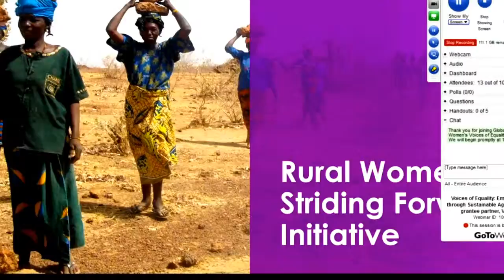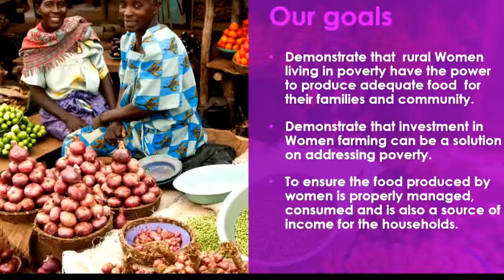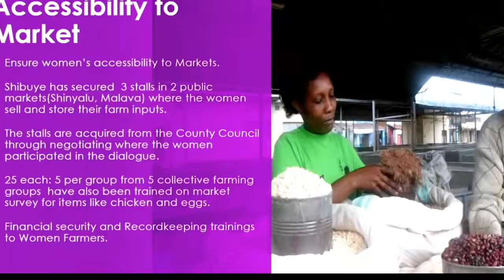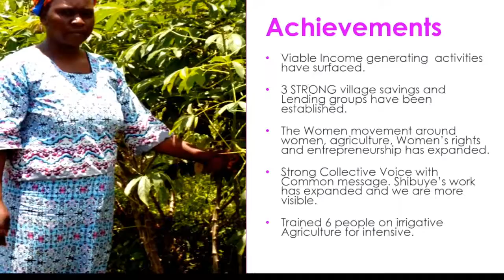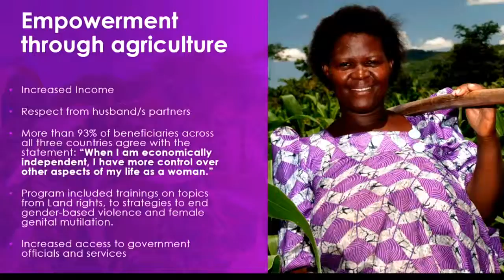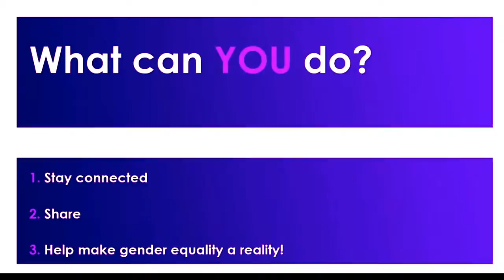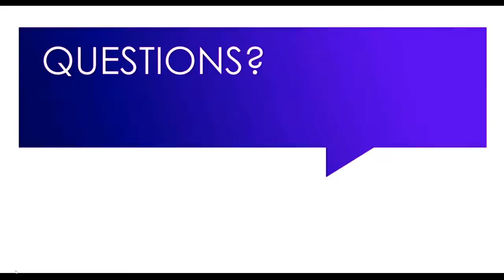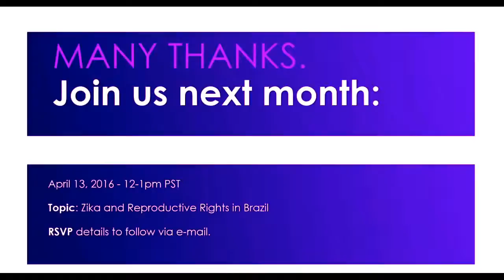Voices of Equality: Empowering Women through Sustainable Agriculture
Empowering Women through Sustainable Agriculture